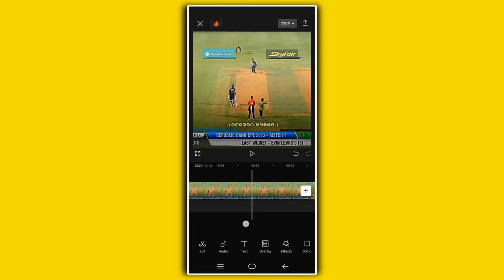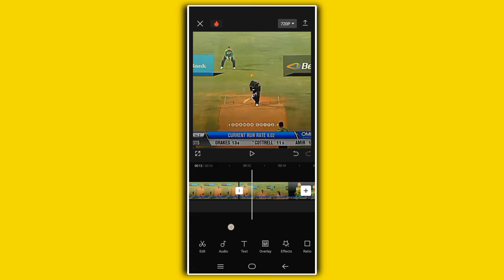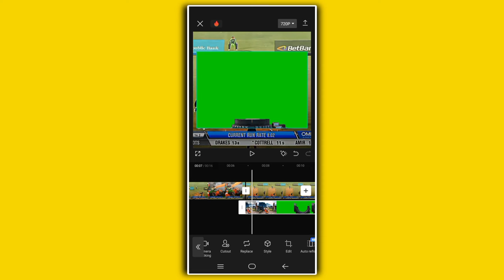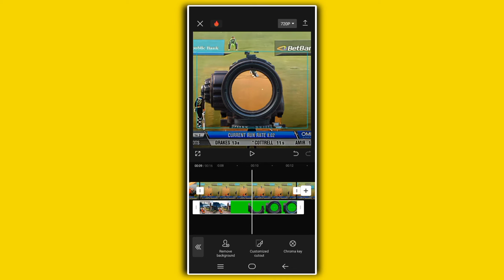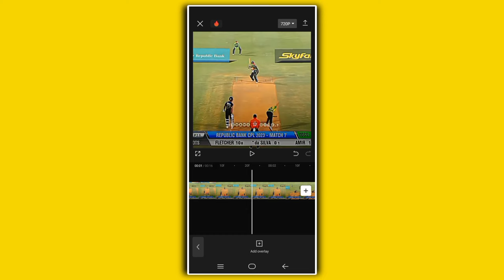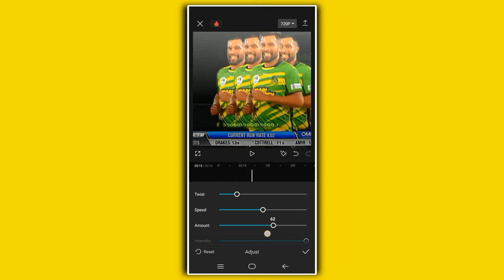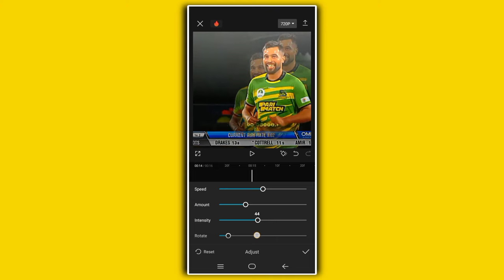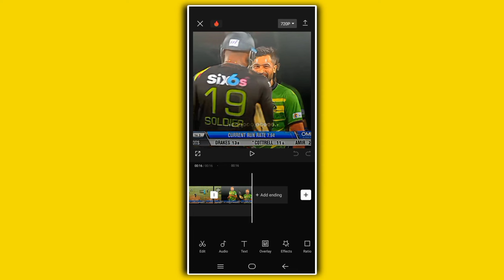Scope Combine Effect (Cricket Video best editing) Baloch Editz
🏏 Scope Combine Effect: Unleashing Cricket's Visual Magic! 🎥
Dive into the world of cricket like never before with Baloch Editz's latest masterpiece! Experience the Scope Combine Effect at 7:10 – a game-changer in cricket video editing. From breathtaking shots to epic celebrations, this edit redefines how we see the game.

🕒 Timestamps:
0:00 - Intro ( Sample )
0:15 - Request to SUBSCRIBE
0:27 - New Project in Capcut
0:58 - Cricket Clip Setting
2:20 - Chroma Key and Scope Editing in Capcut
5:00 - Body Effect in Capcut
7:00 - Outro

🗃️ Material

Support Baloch Editz:
If you want to get services like Thumbnail and Video Editing for Your Social Media Account.

Let's make the cricket community a vibrant and engaging space together! 🏏✨

Note:
I'm not owner of video, songs and any music involve in this Video.